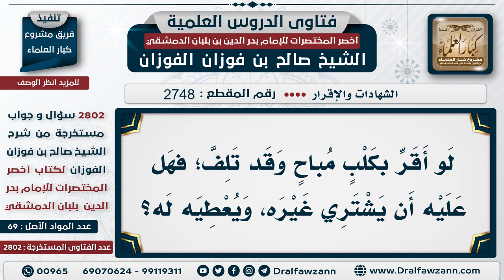[2748 -2802] هل يجوز بيع الكلاب؟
السؤال: لو أقر بكلبٍ مباح وقد تلف؛ فهل عليه أن يشتري غيره، ويعطيه له؟
الجَوَابُ:  ما يباع الكلب كيف يشتري كلب؛ يروح ويجيب كلبا ثانيا؛ يدربه ويعطيه إياه

للاشتراك في قناة الشيخ صالح الفوزان
سؤال وجواب من شرح أخصر المختصرات ( 2802 ) مقطع

للاستفسار والإقتراحات والدعم
رئيس الفريق
لمشروع كبار العلماء